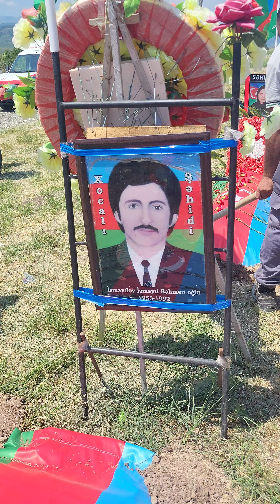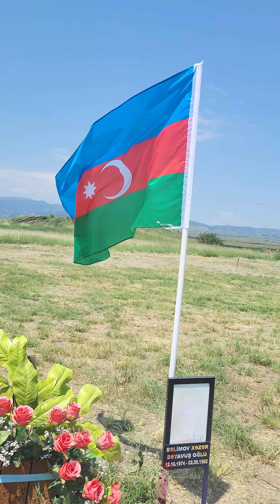Xocalı Şəhidlər Xiyabanında dəfn olunan şəhidlərimiz. Xiyaban böyüyəcək...